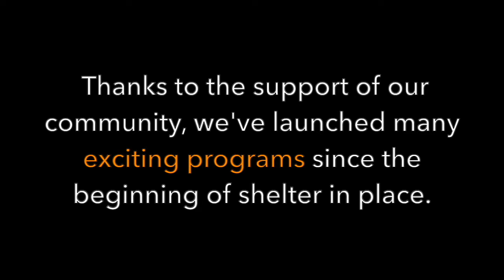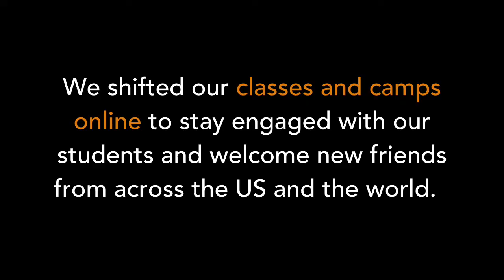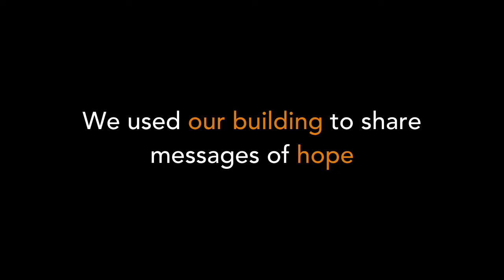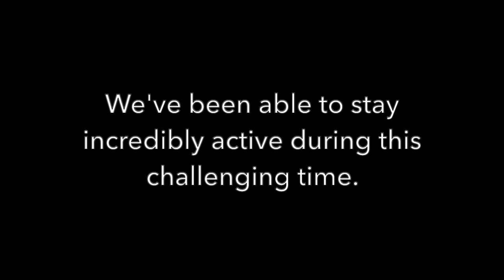CCT's 2020 Sizzle Reel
We put together a video of everything we've been up to since March -- and then we watched it and realized why we're so tired! Lol.

We are deeply grateful to our community of friends and supporters. You make this work possible. Please enjoy the video and consider a gift to CCT.